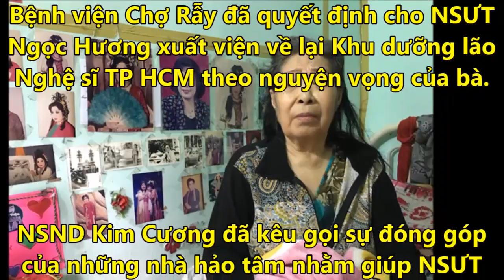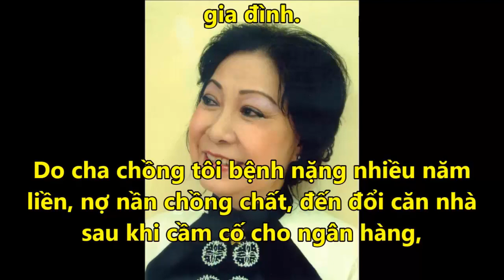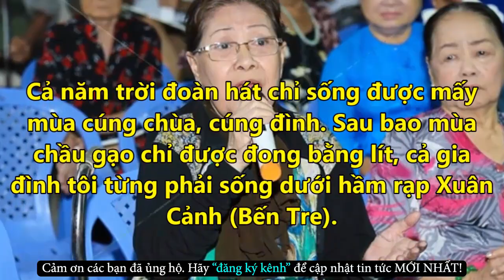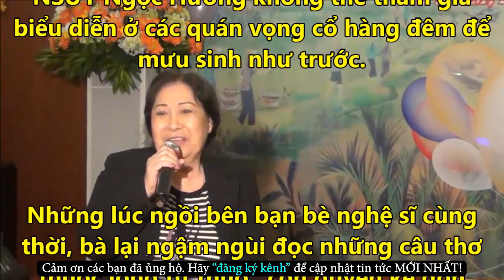Nghệ Sĩ Không Cầm Được Nước Mắt Trước Tin Buồn Về Nghệ Sĩ Ngọc Hương - Tin Tức Online Mới Nhất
✪ Click để xem những Tin Tức Online HOT Mới Nhất tại